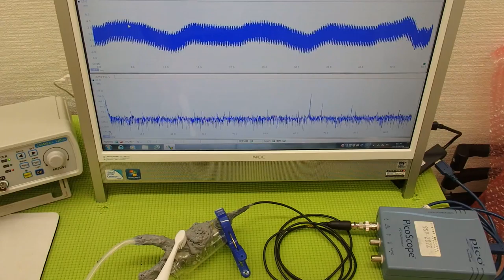オリジナル超音波プローブの「発振・制御」技術 ultrasonic-labo